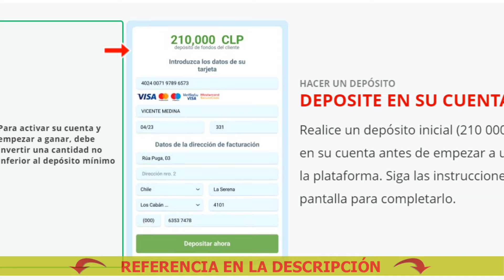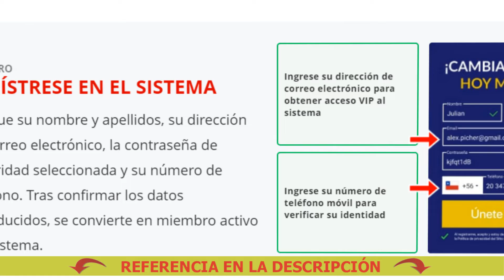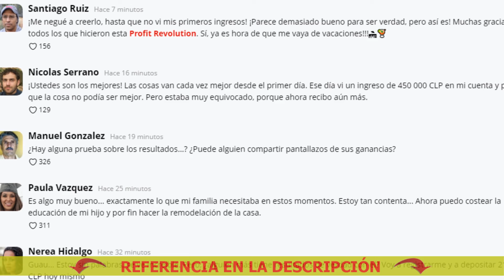Ganar bitcoins sin inversión opiniones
Myriam Hernández es conocida en todo el mundo de habla hispana por sus baladas románticas.
Myriam se encuentra en su gira por Puerto Rico y República Dominicana al compás de su nuevo álbum "Sinergia".
El anuncio principal del evento fue la participación de Myriam Hernández.
La estrella nos sorprendió con una historia inesperada.

Myriam Hernández:
Sí, la gente piensa que la mayor parte de mi dinero proviene de mis actividades profesionales así como de los contratos de publicidad.
Para ser honesta, no sé mucho sobre cosas financieras.
La inversión en criptomonedas es algo, nuevo según parece.
Oh... no estoy segura si lo puedo revelar.
Herramientas financieras como está requieren un pequeño capital inicial, pero te dan dinero de verdad, aquí y ahora mismo.

Nuestro equipo editorial llevó a cabo una investigación, y el asistente de su asesor financiero compartió información sobre Profit Revolution.
Así que nos pusimos en contacto con uno de los fundadores, quien compartió más información sobre el proyecto.
Nuestro objetivo principal era crear una herramienta de comercio innovadora que no hubiese existido antes para que incluso un niño o un hombre de muy avanzada edad pudiese ganar dinero con las criptomonedas.
No hay necesidad de sobrecargar el sistema.
Ahora solo lo utilizan unos pocos cientos de inversores.
Ahora seguimos desarrollando el sistema, sin embargo, los grandes bancos intentan por todos los medios ocultar cualquier información sobre Profit Revolution.
Se trata de personas comunes y corrientes que han probado las oportunidades de inversión y ahora tienen un ingreso pasivo estable.
Puedo decir con toda seguridad que los grandes bancos nos pueden bloquear en cualquier momento.
Ahora mismo tienen la oportunidad de empezar a construir su futuro feliz con la libertad financiera que desean.

Bitcoins en una máquina
Tipos de ganancias en criptodivisas
Cómo ganar en la bolsa de criptomonedas
Ganancias en bitcoins opiniones
Las ganancias en Internet en el tipo de cambio
Sitio oficial de Bitcoin para ganar
Cómo invertir en bitcoin y ganar dinero con la tarjeta
Comentarios sobre el comercio de Bitcoin
Aprender a operar con criptodivisas en la bolsa
Operar con criptodivisas youtube
El comercio de criptomoneda de dónde empezar
Cómo ganar bitcoins usando una foto de ordenador
Ganar bitcoins 2022
Cómo se puede invertir en criptodivisas
Cómo ganar dinero vendiendo criptomonedas
Comentarios sobre las ganancias de criptomonedas en telegram
Cómo ganar euros
Ganancias en criptodivisas con mínima inversión
Valoración de la formación en el comercio de criptomonedas
Trabajar en cryptocurrency sin experiencia
Bitcoin invertir cómo fiable
Cómo ganar en cryptocurrency
Ganar bitcoins en una semana
Vale la pena invertir en bitcoins
Cómo ganar bitcoin desde el ordenador
Plataformas de comercio de criptodivisas
Cómo ganar dinero en la caída de bitcoin
Qué marco temporal es mejor para operar con criptodivisas
Invertir en criptodivisas qué significa
Invertir en activos financieros
Bitcoin en línea foro en tiempo real
Bots para intercambios de criptodivisas
El comercio de criptomoneda algorítmica
Cómo invertir en criptodivisas en la bolsa
Opciones para ganar dinero con la criptomoneda
Aplicación para ganar Bitcoin
¿Vale la pena invertir en criptodivisas a largo plazo?